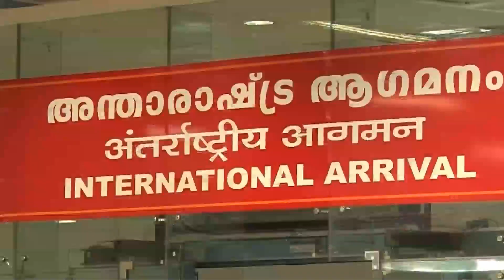അദാനി ഏറ്റെടുത്തതോടെ തിരുവനന്തപുരം വിമാനത്താവളത്തിന്റെ ചിത്രം മാറുന്നു I Tvpm airport under Adani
കൂടുതല്‍ വിദേശ, ആഭ്യന്തര വിമാന സര്‍വീസുകള്‍ വേഗമെത്തും. കൂടുതല്‍ യാത്രക്കാരെ ആകര്‍ഷിക്കാനുള്ള പദ്ധതികള്‍ ആരംഭിക്കും. സ്വകാര്യവല്‍ക്കരണം മെച്ചപ്പെട്ട സേവനം ഉറപ്പാക്കും.